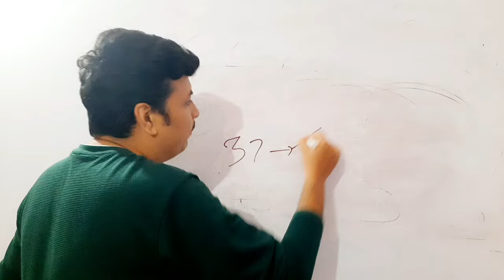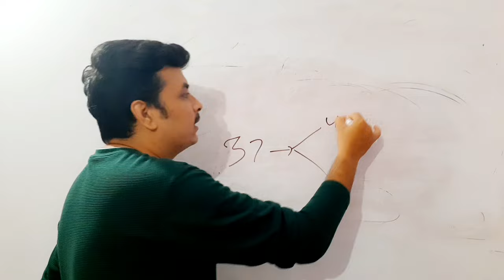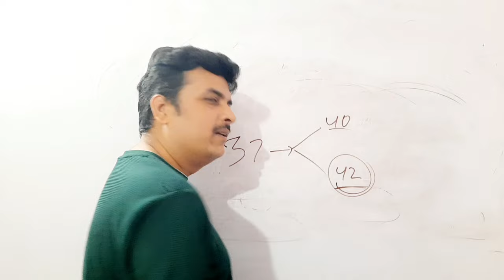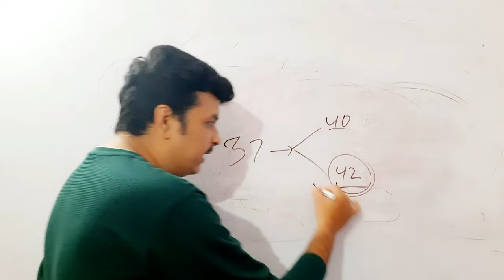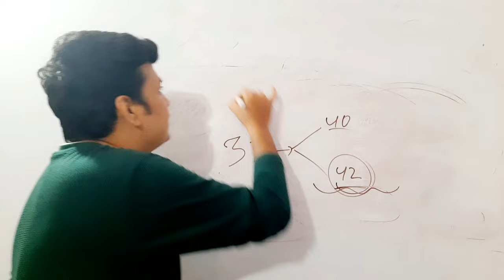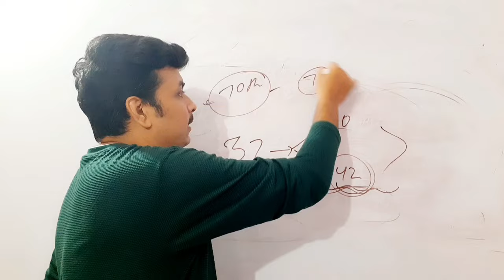BPSC 70th PT - Age बढ़ने की संभावना प्रबल - तैयार हो जाए